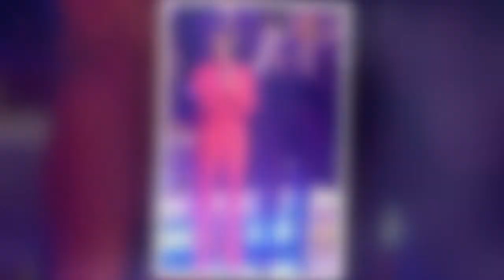Meghan and Harry slammed for Netflix 'vanity project'